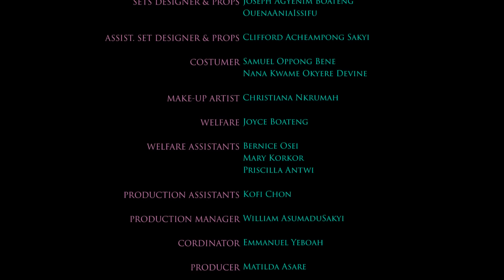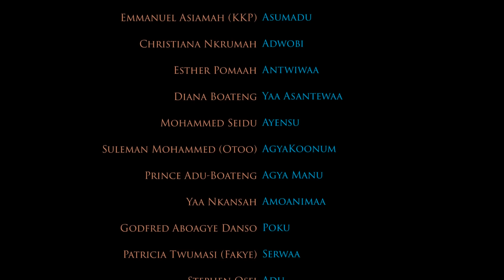DUFIE EP119 FT MATILDA ASARE YAA BODOM,BEDDIDE,KOO FORI, AMA ODUMA, MICHAEL AFRANE & EMMANUEL YEBOAH